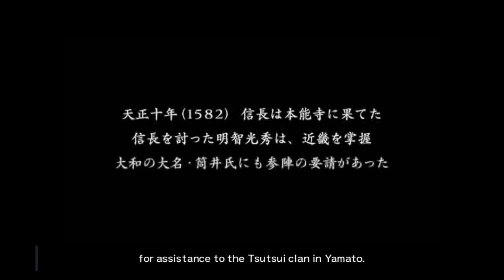Let's Play Samurai Warriors 2 Sakon Shima Ch1 Battle of Yamazaki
Samurai Warriors 2 is the sequel to Samurai Warriors.
The focus of this title goes beyond Nobunaga's reign and introduces Sekigahara.
And it's basically the japanese version of Dynasty Warriors. Still a hack'n slash game with lots of different characters to choose from.
You level up your character by defeating generals and officers to get exp, you may also learn new moves get more powerfull weapons.

Discarding the branching storylines from the first title, Samurai Warriors 2 introduces "Dream Stages",
which are proverbial "what if" situations that can be unlocked after completing a character's story.
This means that failing or succeeding battle objectives no longer alter the characters' story.
However, they continue to award players for fulfilling them and keep ally morale high.

These playthroughs are done on the PC version.